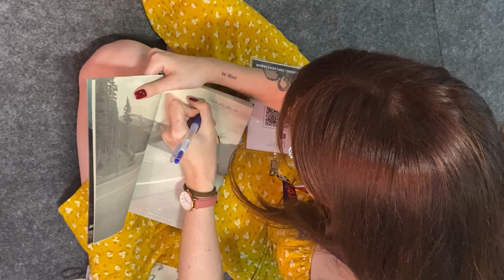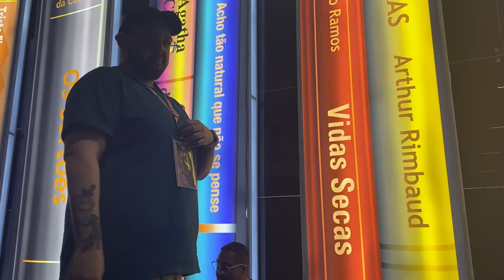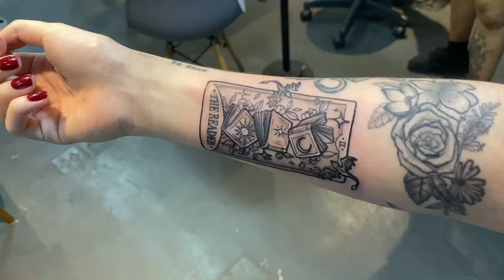bienal sp 2024, tatuagens literárias e etc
E vamos de jornada até a bienal!